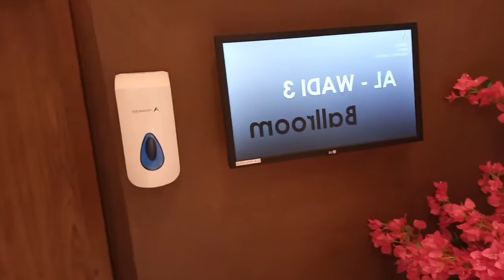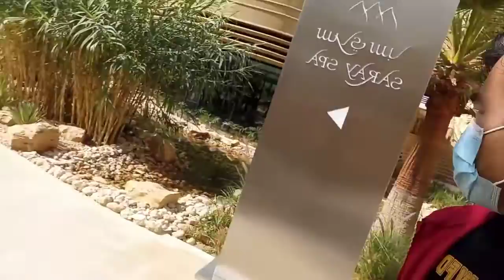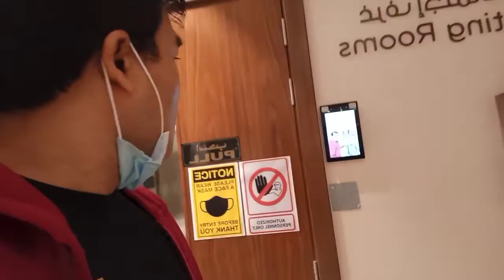MARRIOT HOTEL DP